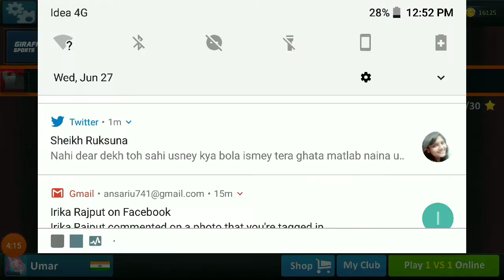snooker break 146!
snooker fast breaks

umar bin nafees